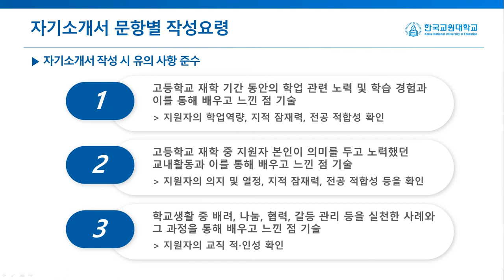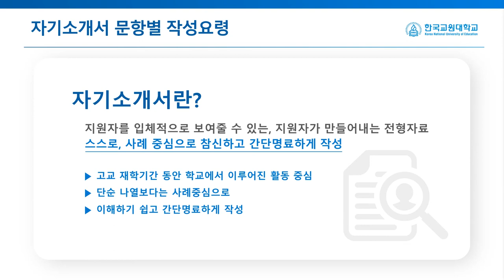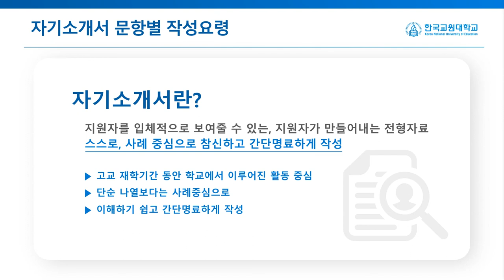[하이틴TV] 한국교원대학교 - 2019학년도 자기소개서 작성 방법안내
대한민국의 교육을 선도하는 대학!
한국교원대의 2019학년도 자기소개서 작성 방법안내입니다.